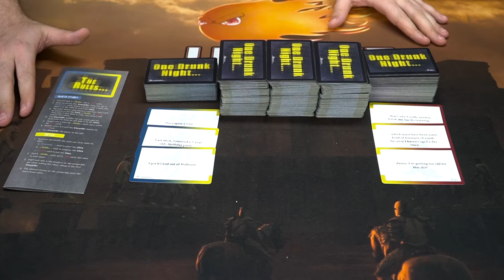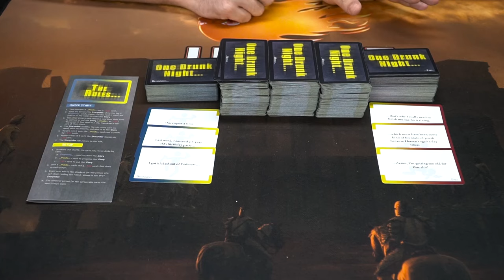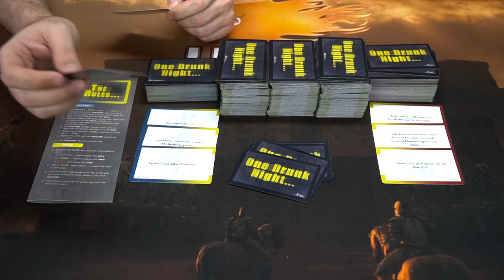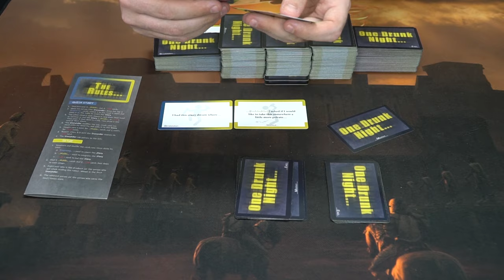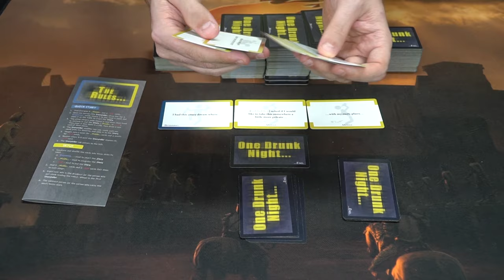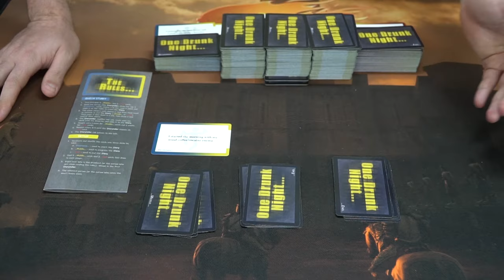One Drunk Night - Card Game Review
One Drunk Night Review by Unfiltered Gamer